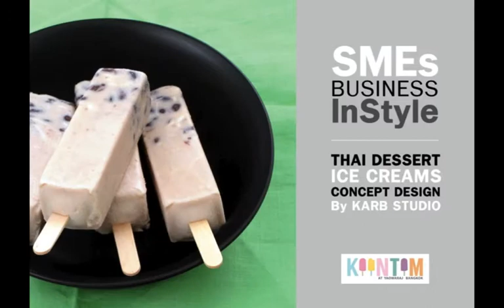KIINTIM at YAOWARAT